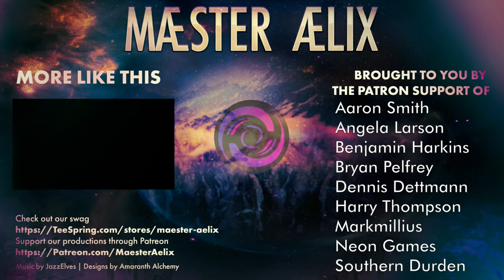X-COM: Chimera Squad #02 "Serpent Mask"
XCOM: Chimera Squad delivers an all-new story and turn-based tactical combat experience in the XCOM universe.  Years after the end of XCOM 2, where Aliens, Humans and Hybrids were all stuck on Earth.

Watch Maester Aelix's Modded play through of XCOM: Chimera Squad.  Mod list down below.

Mods:
Agent Julian
Cherub Shield Armor
Field Repairable Robots
Non-Lethal Bind
Torque Makeover

Maester Aelix,Plays,Lets Play,Letsplay,XCOM,X-COM,Chimera,Chimera Squad,Custom, Fun,Casual,Chosen, Mod, Modded,Agent Julian,Cherub Shield Armor,Field Repairable Robots,Non-Lethal Bind,Torque Makeover